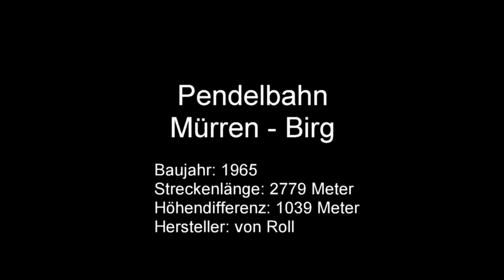75-PB Pendelbahn Mürren - Birg (CH)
Die zweite Sektion der Schilthornbahn wurde als einziger der drei Abschnitte als klassische Pendelbahn mit zwei Kabinen ausgeführt und galt zum Zeitpunkt ihres Baus insbesondere aufgrund ihres grossen Seilfelds von 1941 Metern Länge zwischen der Stütze 2 und der Bergstation als Seilbahn der Superlative aus dem Hause von Roll. Bis zu einem Umbau von Antriebstechnik und Steuerung im Jahr 1982 wies die Anlage je zwei Zugseile pro Fahrspur auf. 2003 wurden die beiden 80-plätzigen FFA-Kabinen durch moderne Exemplare der Firma Gangloff abgelöst und gleichzeitig die Gehänge ersetzt.

Auf der Stütze 2 befindet sich ein inzwischen nicht mehr genutzter Zwischenausstieg, welcher die dort etwas unterhalb gelegene und vor allem bei Teilen der lokalen Bevölkerung sehr beliebte Pension Suppenalp erschliesst.

Im Zusammenhang mit dem Projekt Schilthornbahn 20XX wird die Seilbahn mit ihrer eindrücklichen Streckenführung bis zum Jahr 2025 durch einen Neubau ersetzt. Die neue Bahn wird aus zwei unabhängigen Funifors bestehen, welche sowohl einen ganzjährigen als auch den tieferen Frequenzen in der Nebensaison angepassten Betrieb ermöglichen werden.

Baujahr: 1965
Streckenlänge: 2779 Meter
Höhenunterschied: 1093 Meter
Hersteller: Von Roll
Maximale Neigung: 42,2 %
Fahrgeschwindigkeit: 10 m/s
Fahrzeit: 7 Minuten
Anzahl Stützen: 2
Antriebsstation: Talstation
Antriebsleistung: 400 kW
Grösster Bodenabstand: 165 Meter